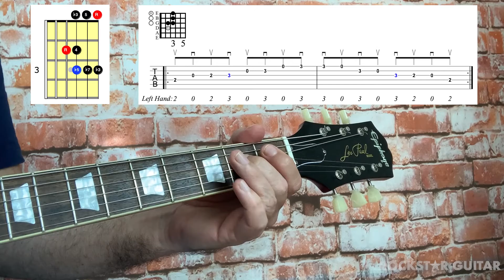Rockstar Guitar Basics 4: The E Blues Scale - Open Position, Higher Octave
The E Blues Scale - Open Position, Higher Octave

In keeping with our no-frills ethos, this lesson was recorded using the following gear;

iPhone XS
Roland GO:MIXER
Positive Grid Spark 40 Amp
Epiphone 1959 Les Paul Standard
Samson Q7x Microphone